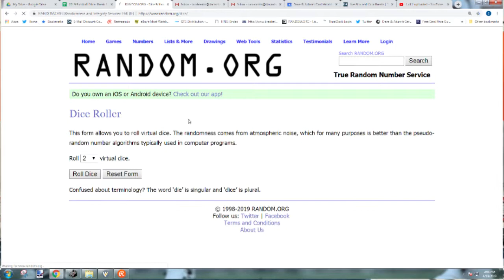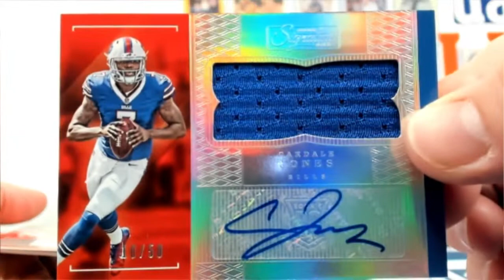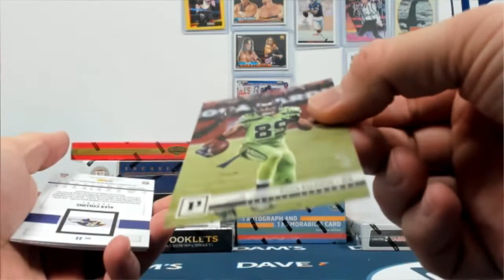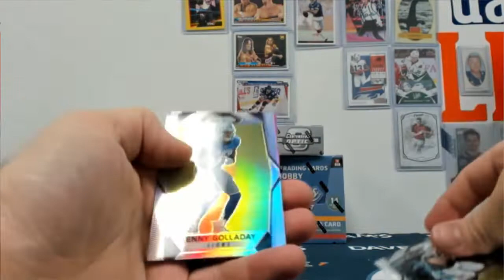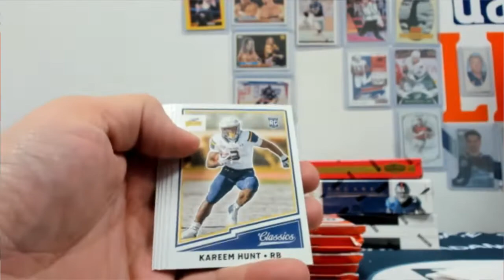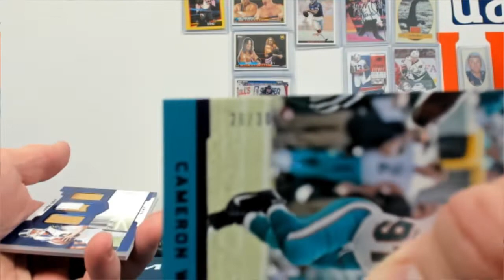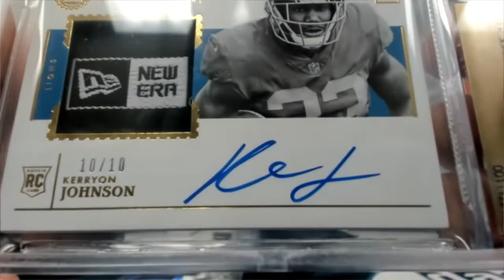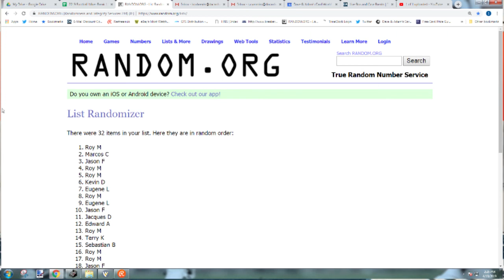2019 Football Mixer Break 11 Box- DACW Live 32 Spot Random Team Break #3